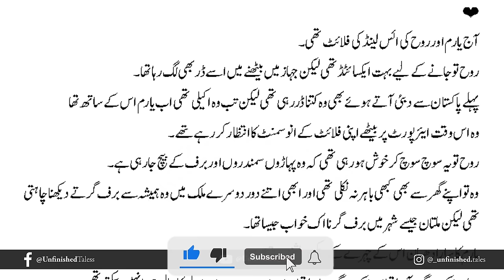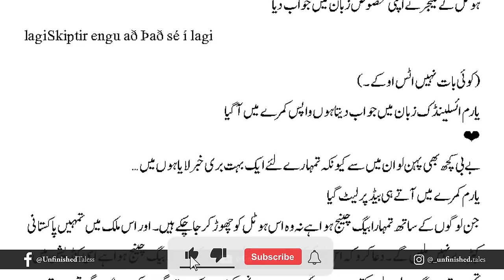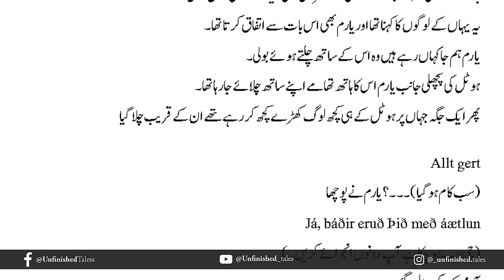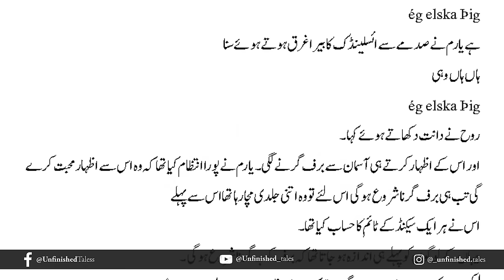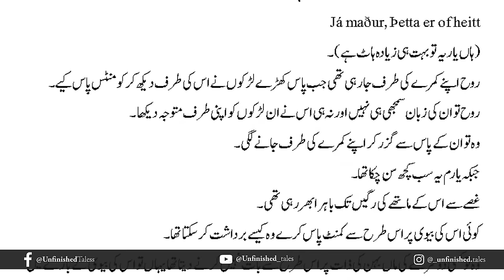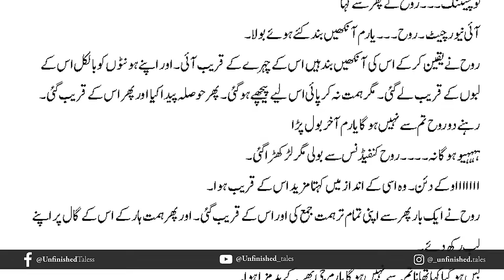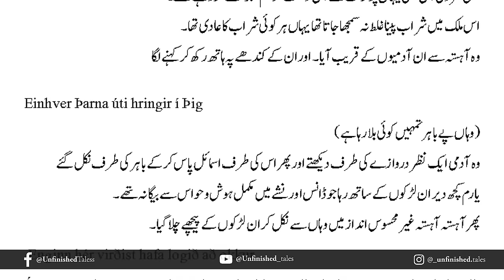Rooh e Yaram Episode 7 | Areej Shah | Urdu Audio book